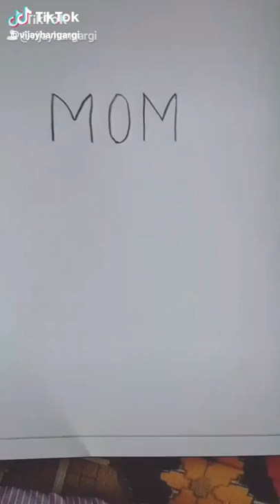Mother's day drawing mother's day drawing